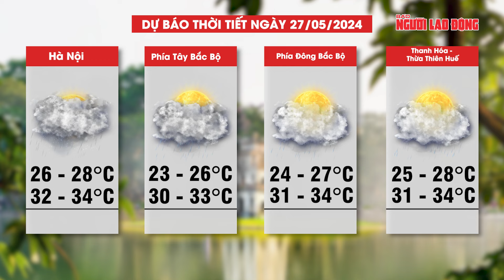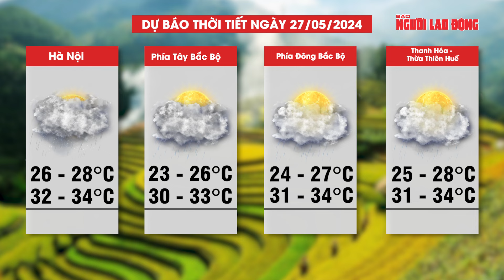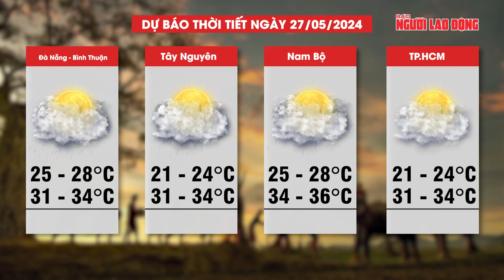Dự báo thời tiết 27-5: Bắc Bộ và Nam Bộ nhiều mây,đêm và sáng có mưa | Tin tức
NLĐ | Dự báo thời tiết 27-5: Bắc Bộ và Nam Bộ nhiều mây,đêm và sáng có mưa
Theo Trung tâm Dự báo khí tượng thủy văn Quốc gia, ngày 27/5, khu vực Bắc Bộ có mưa rào và dông, cục bộ có mưa vừa, mưa to với lượng mưa 10-30 mm, có nơi trên 50 mm.
Trong mưa dông có khả năng xảy ra lốc, sét, mưa đá và gió giật mạnh. Mưa lớn cục bộ có khả năng gây ra lũ quét trên các sông, suối nhỏ, sạt lở đất trên sườn dốc và tình trạng ngập úng tại các vùng trũng, thấp. Đề phòng mưa với cường độ lớn trong thời gian ngắn, gây ngập úng tại các khu đô thị. Trên biển, khu vực Bắc vịnh Bắc Bộ, vùng biển phía Đông khu vực giữa Biển Đông có mưa rào và dông. Trong mưa dông có khả năng xảy ra lốc xoáy và gió giật mạnh cấp 6-7, đề phòng độ cao sóng có thể tăng lên trên 2 m.